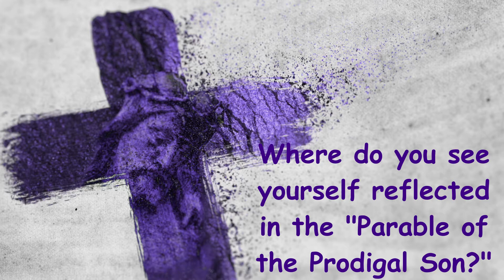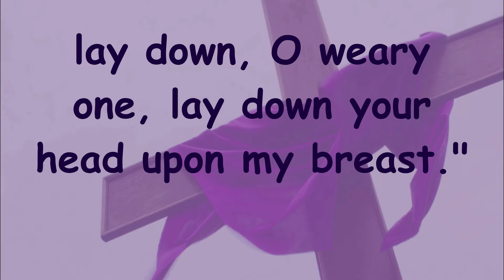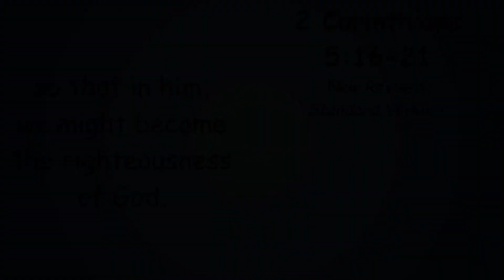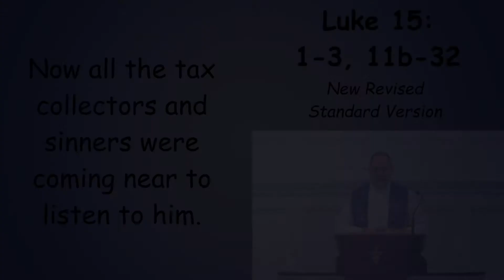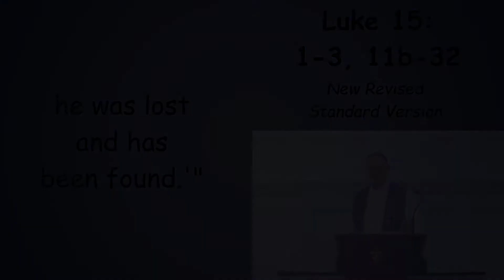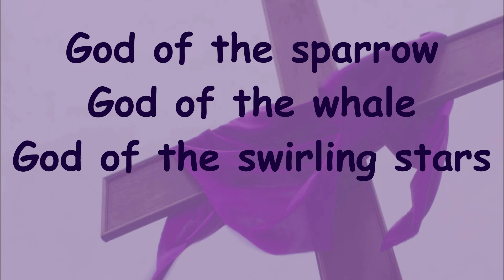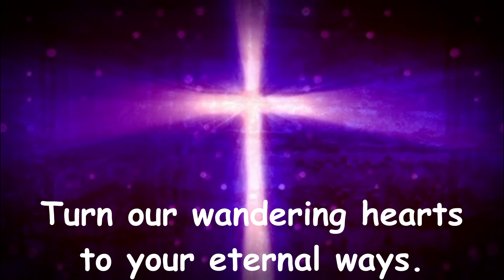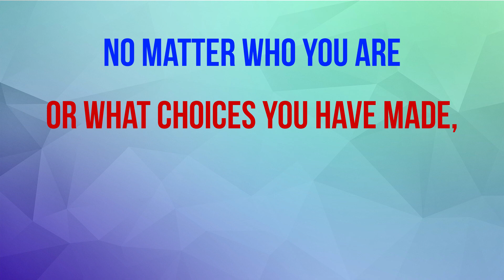Sunday, March 20, 2022 Worship -- Luke 15:1-3,11b-32 & 2 Corinthians 5:16-21 -- Pastor Matthew Means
Join us for worship as we continue our journey to the cross of Jesus Christ on the Third Sunday in the season of Lent.

In the "Parable of the Prodigal Son," we often find ourselves so focused on the two brothers, that we miss what may be learned from other characters!

While it is important to know that whether we wander far from God or stay close to God's heart, God is always present -- looking for us ... searching for us ... waiting to welcome us ... HOME!

Under the leadership of Pastor Matthew Means, members, friends, neighbors, and visitors of Old First Presbyterian Church are invited to share together in worship through YouTube!